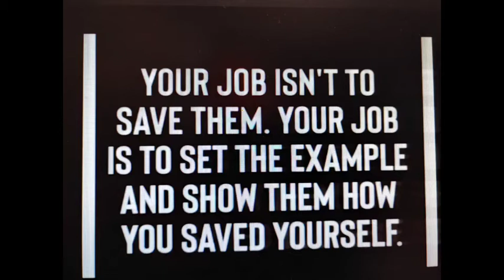May14 me eating my vegan🥔🍠🍅 brunch. Rich checking out the leaks under the sinks, there's my tools !!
Wow, can hardly believe, only 1lbs from my 100lb goal😳😋Before I started this journey 3yrs & 7wk ago, I was nearly bed bound by illnesses , CFS, IBS &FIBRO, restless legs, HBP, racing heart & mind, depression, etc, the list goes on..&the extra weight,238 lbs.. When I started this the stomach specialist said to me try and lose 10 lbs & see if your stomach feels any better. At that time I was on 2 different stomach pills& something for And I started moving my arms& legs while laying on the sofa bed.. So I did what he said he was not condescending like some doctors& he said 10 pounds, he didn't say a hundred pounds because that would be very overwhelming. But when I lost that 10 pounds & I started feeling better .I did start taking vitamin D. I started to feel a little energy & I was watching my 600 pound life at the time. It was around that time that I found Chef AJ on YT & John Pierre. And he said you don't have to do 10000 steps, any movement will do. I started getting a little stronger and more energy. I started walking a year ago April just taking a few steps around the yard & i kept increasing until I got to this point where I can walk at least 55 minutes at one time and over 7,000 steps at one time. I can work on the woodpile for 1 to 3 hours &that's all standing and moving all the muscles lifting & tugging and pulling and pushing. So all this time following Chef AJ & dr. John McDougall of the starch solution. And that is how I came to get this transformation that I had no idea this would happen to me. Plus when I gave up the meat and animal products and highly processed foods my taste buds changed &I began to Crave vegetables like brussel sprouts and fruit. And now if I feel like binging I eat Persian cucumbers cherry tomatoes banana and orange& I do not feel guilty or bloated actually I never feel bloated from eating anymore, all my stomach problems went away, my bowel problems went away that I had since birth. I got off five of six medications I still do take for low thyroid. Anyway here's me from a size 3x to a size 12 just into my 33rd month. I never lost more than one pound a week like some people do when they do a drastic eating plan change but that's okay I'm a patient woman. I'm 68 1/2 & I feel better then I have in many years, well at least from probably 2007 on. O yes &I don't need my cane anymore but the osteopath worked on my right hip leg & I no longer need a cane or the grocery store cart to get me around the store. I used to just walk and shuffle my feet like a a really older person &now I'm practically run through the store LOL wow I better stop here looks like I'm writing a novel. Oh yes Richard is also lost about 40 pounds without even trying, from eating what I cook mostly just for his lunches at work and the more potatoes we eat The Slimmer we're getting. If I didn't lose any more I would be happy at this weight 142.6 . I'm still going to eat the way I'm eating, if I lose more I lose more, if I don't I don't. Oh yes & I am doing intermittent fasting eating two meals a day from 5 to 6 p.m. I eat again around 12-1 p.m. the next day. If I feel hungry like I did in the middle of the night last night, I just tell myself, it's not really hunger, you don't have to eat until noon LOL and it works 😋🥔🌽🍠💪